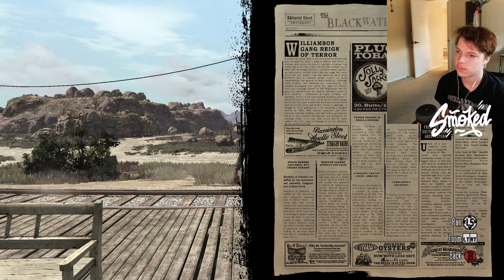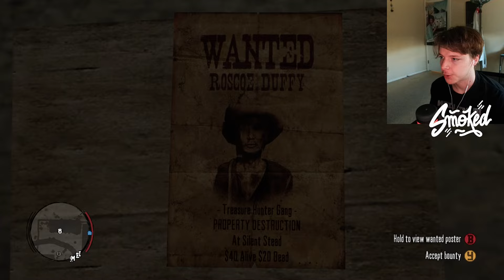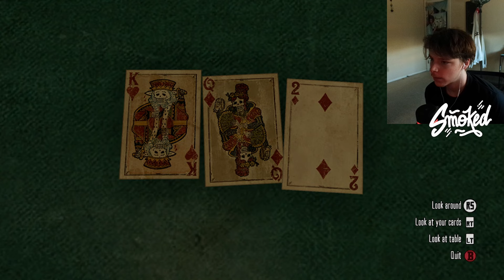🔴This Game Holds Up SO WELL... (RDR1) PART 2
(my pc crashed) Playing the Original 2010 CLASSIC Red Dead Redemption for the first time since i was a LITTLE LAD.. This game still holds up so well and blows my mind. Im very excited to experience it as a young adult lmao.
WE ARE PLAYING THE ENTIRE GAME OF RED DEAD 1 AND PROB UNDEAD NIGHTMARE

i appreciate yall